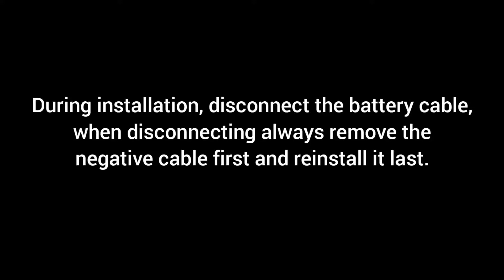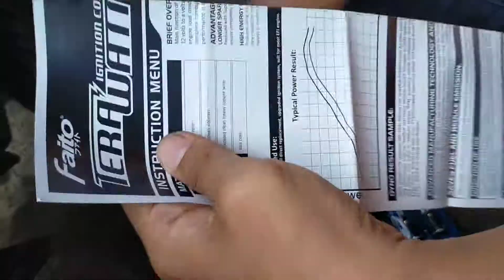Faito TeraWatt (Fuel Injection) | YZF-R15V3 | Installation.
the creation of a high quality ignition system has been a challenging process for the manufacturers that has taken many years and research and development.

FAITO Terawatt is the latest development in ignition coils precisely controlling spark intensity and timing for optimum power and fuel economy.